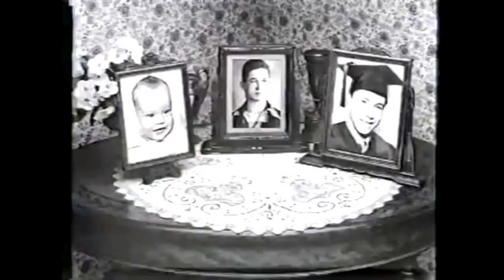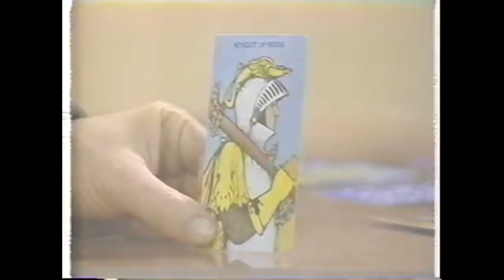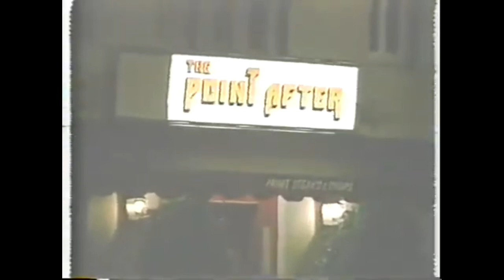BROTHERS 2x11 "The Sting" Showtime